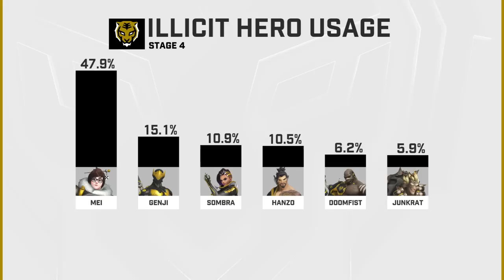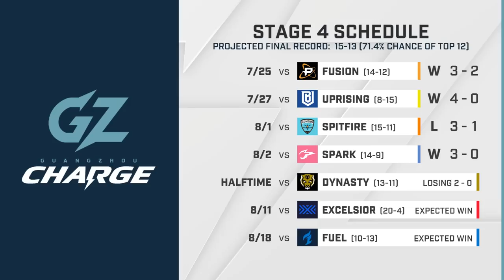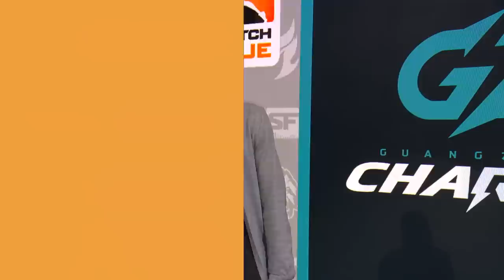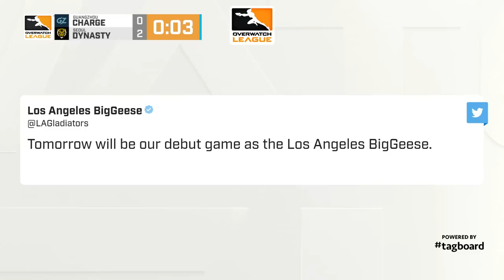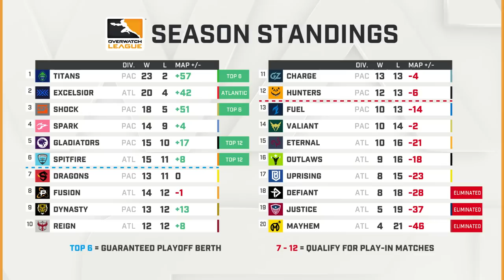Full Match | Guangzhou Charge vs. Seoul Dynasty | Stage 4 Week 3 Day 1